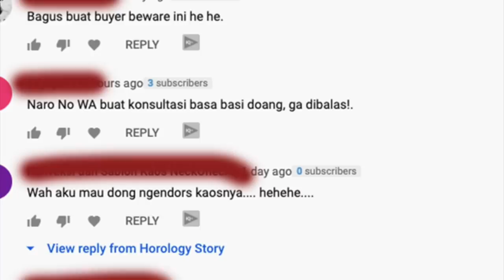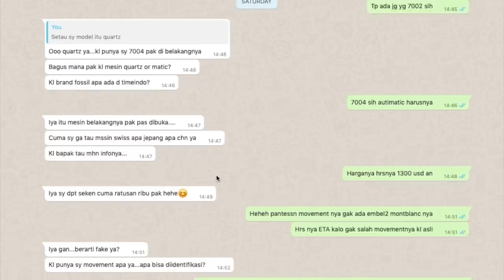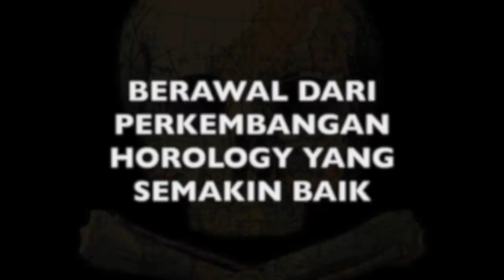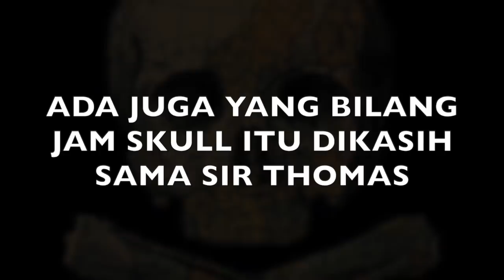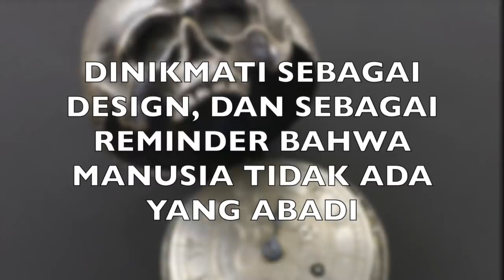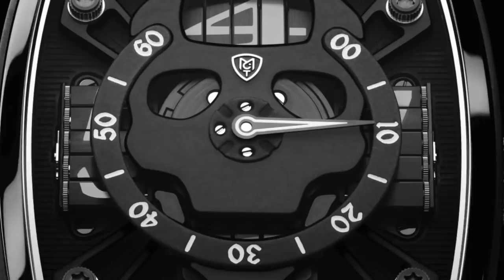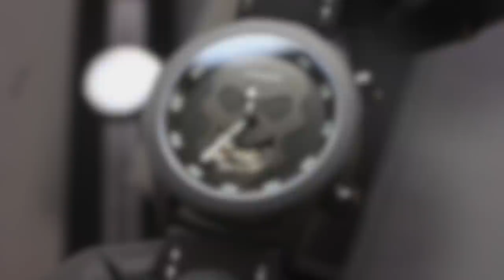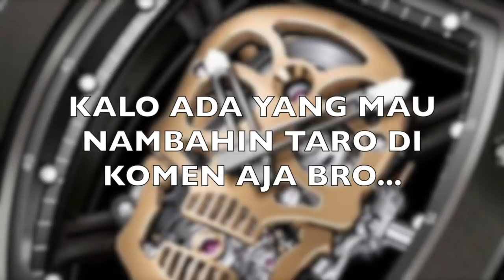SEJARAH JAM TANGAN SKULL ( TENGKORAK ) ‼️ Lengkap dengan beberapa list jam tangan SKULL.. [Eng Sub]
HISTORY OF SKULL WATCHES !! Complete with list of some SKULL watches..

Halo bro…

Video pertama minggu ini. Gak banyak yang bahas sejarah jam tangan TENGKORAK atau SKULL WATCHES. Dan ternyata ini ada sejarahnya juga. Jadi tonton ampe abis bro..dan komen kalo ada yang mau nambahin..

First video for this week. Not many people talk about the SKULL WATCHES. Turns out it has interesting history. So watch till the end.. and comment if you wanna add something..

Thanks bro….